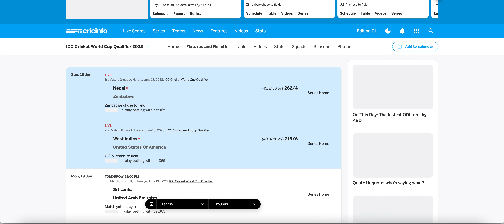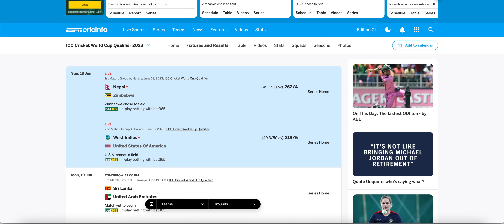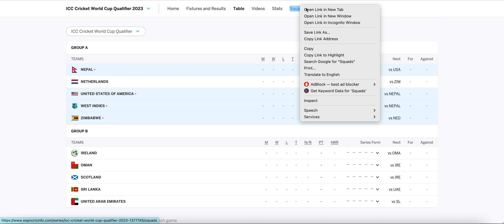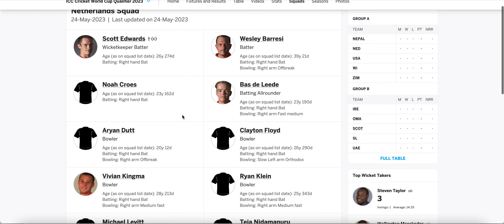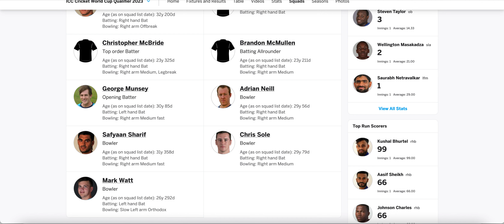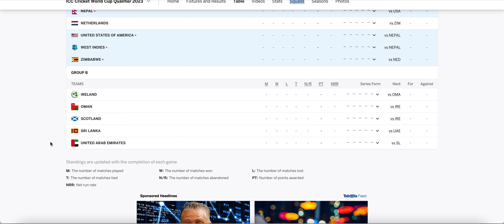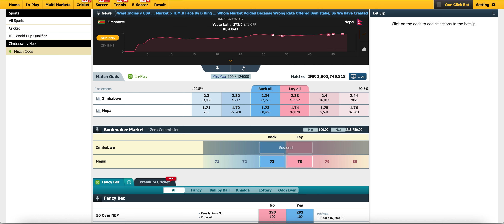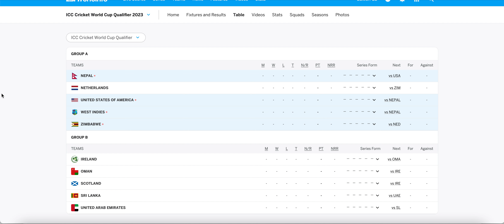Cricket World Cup Qualifier Prediction | 2023 World Cup Qualifiers Squad Analysis Prediction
ICC Cricket World Cup Qualifier 2023 Who will Qualify ?
Zimbabwe, Ireland, Nepal, Netherlands, Oman, Scotland, Sri Lanka, UAE, USA, and West Indies will play in the ICC Men's Cricket World Cup 2023 Qualifier.
The 2023 ICC Men's Cricket World Cup Qualifier is the 12th edition of the Cricket World Cup Qualifier, which is taking place in June and July 2023 in Zimbabwe.

How to make account online id  ?
How to Deposit withdraw online cricket site ?
Cricket freeTips
Cricket Online Id
Cricket Exchange

15 Years Of Experience in Cricket Exchanges .

Dream11 Prediction | Dream11 | Fantasy Cricket | T20  2022 | Today Match Prediction | T20  Match Prediction